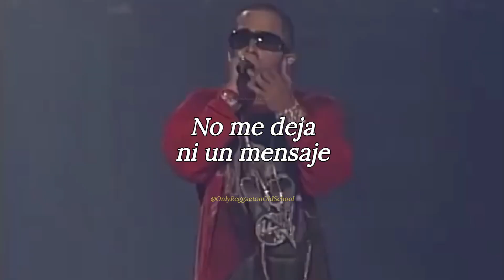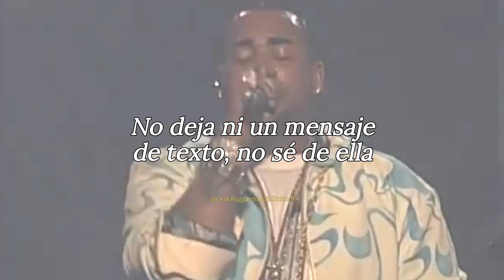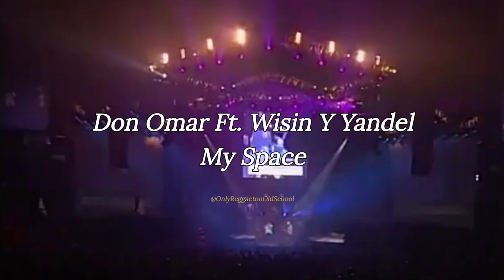My Space (Letra) - Don Omar Ft. Wisin Y Yandel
Don Omar Ft. Wisin Y Yandel - My Space (Letra)
Album: Los Bandoleros Reloaded